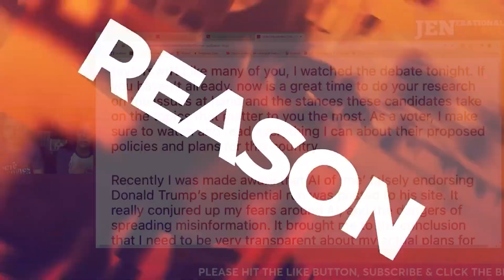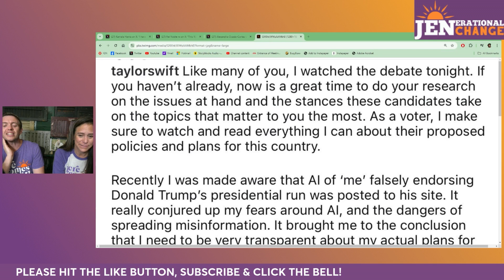Taylor Swift ENDORSES Kamala Harris, Does It Move The Needle?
Taylor Swift has come out in full support of Kamala Harris with her endorsement. Pete Hager and Jen Perelman discuss the endorsement, and if it actually matters in the scope of the 2024 election.